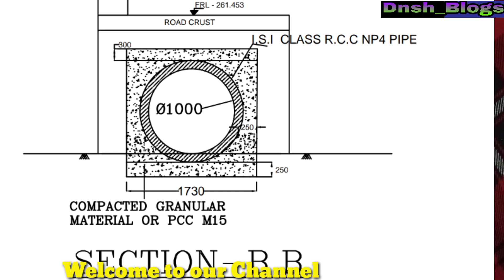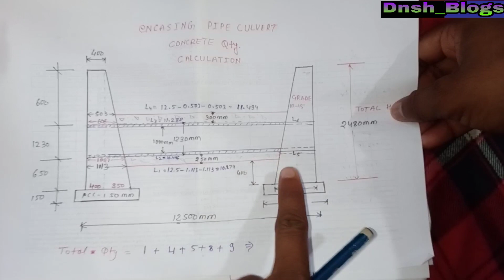Encasing pipe culvert quantity/volume calculation step by step learn for beginers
Welcome DineshNagarDnshBlogs dnsh_blogs मे दोस्तों आप सभी का बहुत स्वागत करता हु ,
ये चैनल उनके लिए बनाया गया जो Civil engineering करके अभी जॉब लाइन Freshures है,
Suvery Level Basic Concept SG Top ,
Hoe to Making Sub Grade top Layers levels with difference

Part 2
Slab culvert reinforcement
abutment front & back filling side

Slab culvert part 3
abutment & returnwall

Slab culvert reinforcement part 4 abutment,return wall  triagular portion And returnwall back side straight portion (foundation Sub-structure